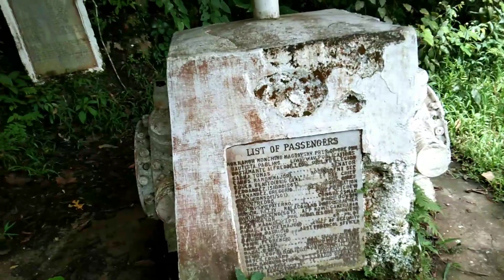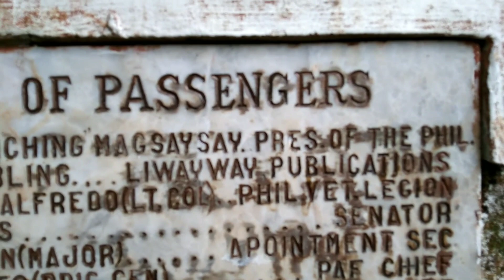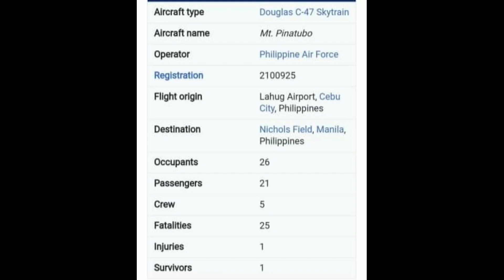Ang lugar Kung saan na disgrasya si former president 'Ramon magsaysay'.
a brief discovery of our late former president 'Ramon magsaysay' & it's status.